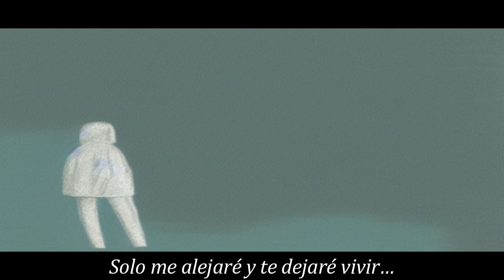【Aku P ft. GUMI/グミ】" seguiré aquí"【VOCALOID COVER ESPAÑOL/SPANISH】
Recomiendo Escucharlo con Audífonos, para mas placer, bueno eso creo yo xd, espero les guste, es el primer cover que hago en español solo con GUMI, gracias por escuchar.
Original Song/VSQx: @acupi_
Original Singer: Hatsune Miku/初音ミク
Ilust: IA(Made by Artificial Intelligence)
Cover/Mixing/PV: NIKO P
Vocal Cover: MEGPOID GUMI/メグッポイド